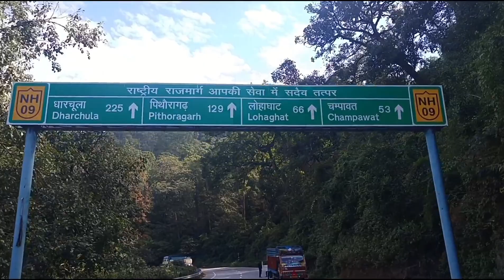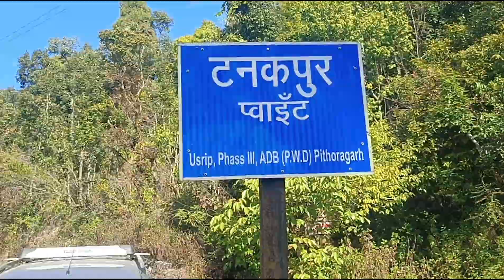4 साल बाद गई मैं इस जगह घूमने ✌️| हम दोनों ने की खूब मस्ती 😍😀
4 साल बाद गई मैं इस जगह घूमने ✌️| हम दोनों ने की खूब मस्ती 😍😀 ‎@takshmummavlogs